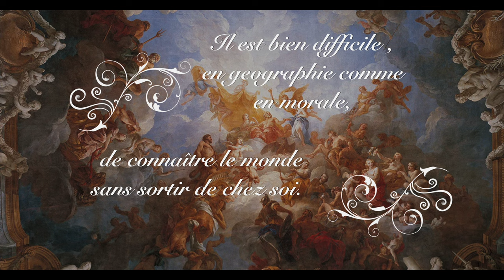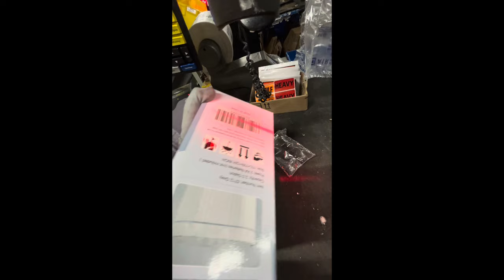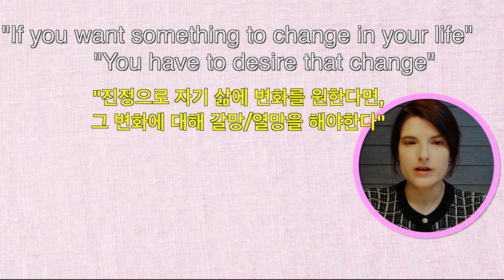30대 부부의 후회, 다시 일어설 수 있었던 계기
저희가 유튜브 시작전에 준비했던 내용들을 드디어 마무리 했습니다!
영상을 봐주시고 응원해주신 분들 다시 한번 감사드립니다!

그리고 마지막 시작 기대해주세요!